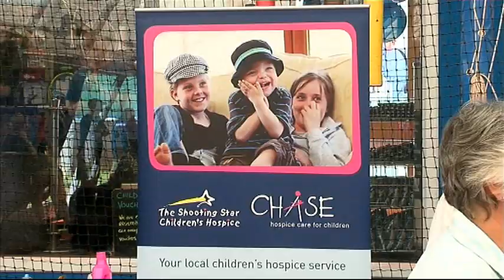Tennis Guinness World Record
Crowd gathers at Milford for record-breaking attempt